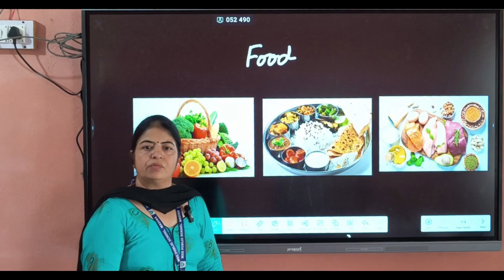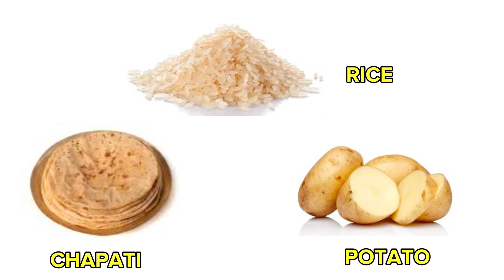Food : Our basic need | MDS Public School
Guides & How-To
•  Exploring the World of Food: A Guide
•  How to Choose the Right Food for Your Needs
•  Foods for Every Occasion: A Guide
•  A Foodie's Guide to Eating Right
•  How to Choose the Right Foods for Your Diet
Questions
•  What Are the Benefits of Eating Healthy?
•  Where Can You Find the Best Food?
•  Why Is Eating Healthy Important?
•  When Is the Best Time to Eat?
•  When Is the Right Time to Start Eating?
Listicles
•  The Best of the Top N: A Top N List
•  10 Tips for Making the Most of Your Money
•  10 Ways to Make the Most of Your Time
•  10 Ways to Make Healthy Eating Easier
•  10 Ways to Improve Your Health and Well-Being
Others
•  The Impact of Food on Our Lives
•  Exploring the Wonders of Nature
•  Foods to Help You Reach Your Goals
•  Foods for a Healthier Lifestyle
•  Uncovering the Secrets of Healthy Eating
Related topic ideas
kids video

experiment
nursery rhyme
Food our basic need
energy levels
nutrient dense definition
private island
Nutrients
street food
science for kids
eating habits

eat like a champion

Body builder food

property

muscle growth
restaurants

fruit
how to gain muscle
diet motivation
eat big to get big

Body building food
Basic